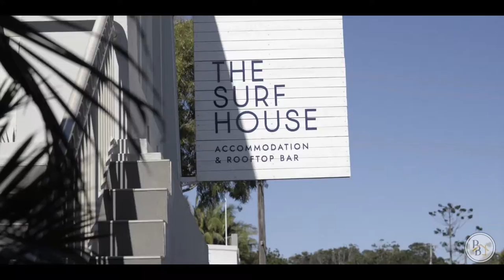1/11 Lawson Street, Byron Bay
Great opportunity to secure prime commercial real estate in Australia's most renowned beachside destination.

Recent sales in the commercial precinct indicate a strong demand for high profile sites and this fits the bill.

"Ripcurl" a quintessential Aussie surfing brand and have been a tenant here since 2008 and still have a lease in place.

Located on busy Lawson Street just a short walk to Main Beach this ultimate CDB investment is too good not to consider.